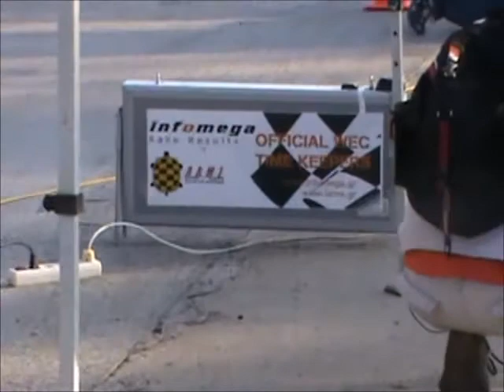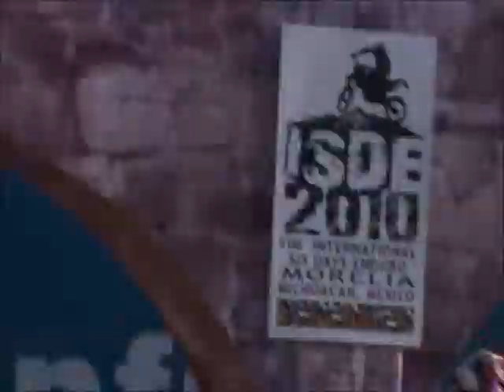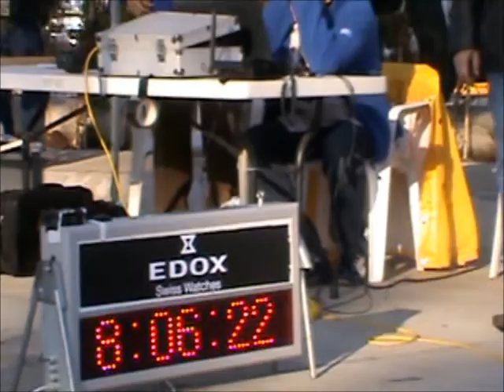ISDE México 2010. Equipo Colombia. PARTE 1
Video Alejandro Vargas, delegado ante la FIM. Edicion Andres Ramirez de FEDEMOTO COLOMBIA.